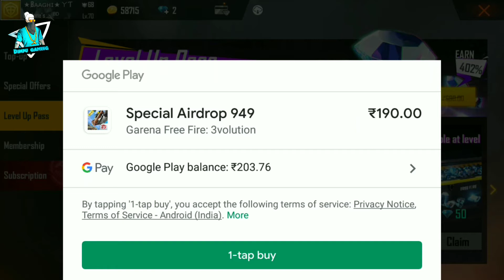Freefire level up pass event diamond giveaway // Dimpu gaming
guys this video is only for entertainment